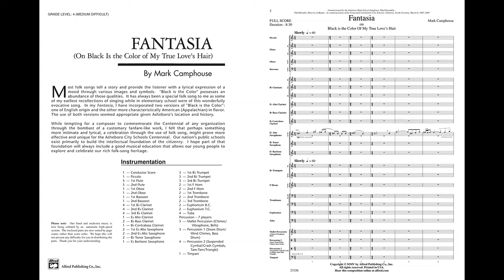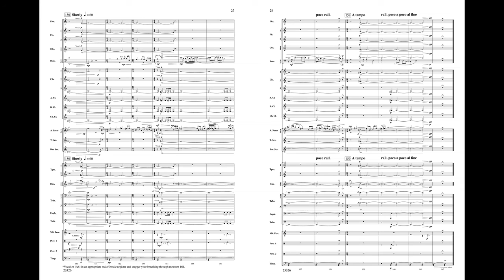Fantasia (on "Black Is the Color of My True Love's Hair") by Mark Camphouse - Score & Sound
Fantasia (on "Black Is the Color of My True Love's Hair")
By Mark Camphouse

Item: 00-23326
Series: Alfred Concert Band
Grade 4

Mark Camphouse weaves beautifully musical strains of the classic folk song in his Fantasia for concert band. This intimate and lyrical setting will challenge and inspire your band while exploring and celebrating our rich folk song heritage. (8:35) This title is available in SmartMusic.